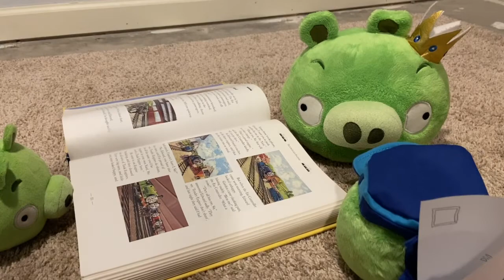Piggy in the Middle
Postman Pig delivers mail to pigs and birds alike. But is he truly loyal to either side of the conflict?

This video is meant for a GENERAL audience. It can be enjoyed by children and adults alike.